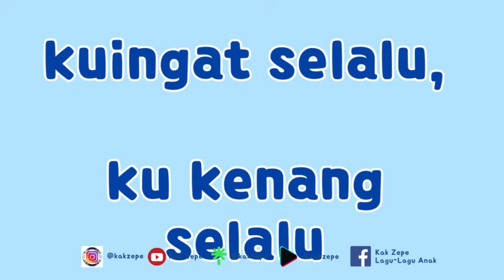Lagu Perpisahan Anak TK: TERIMA KASIH IBU BAPAK GURU | Syair / Lirik Sangat Menyentuh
Terima kasih Ibu guru
Terima kasih Bapak Guru
Atas segala jasa-jasamu
kuingat selalu, ku kenang selalu

Ku Mohon doa dan restu
untuk cita dan asaku
semoga semua terwujud
ku jadi orang berguna

semoga kita berjumpa
di lain hari dan waktu
Doaku kau sehat selalu
bahagia senantiasa